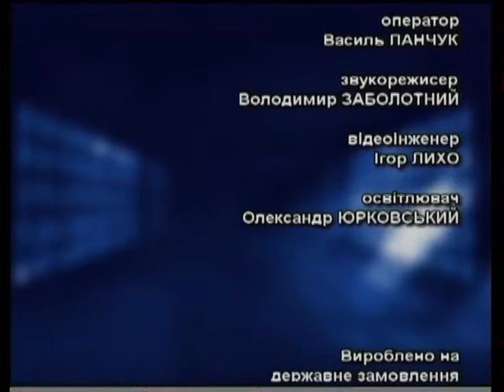Що робити - Вибори як чинник соціальної напруги у суспільстві (10.09.2015)